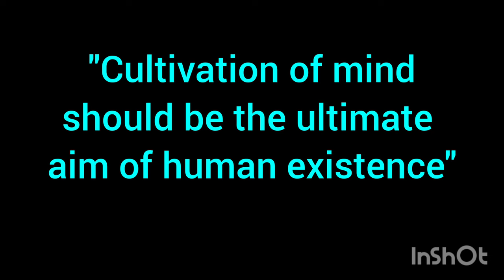A TRIBUTE TO DR. BHIMRAO AMBEDKAR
Julien Day School Kolkata presents

Ambedkar Birth Day

This is a tribute to Ambedkar Birth Anniversary

14th April